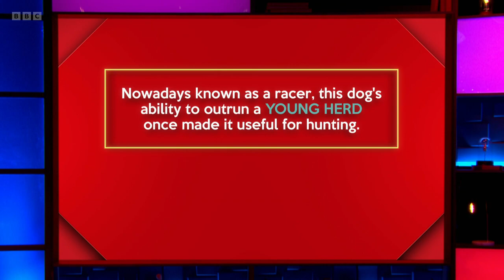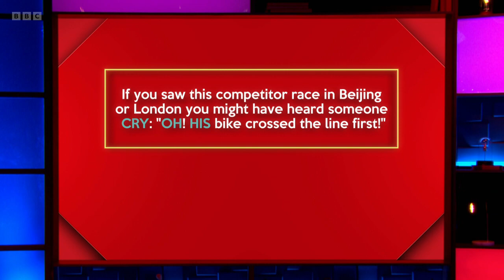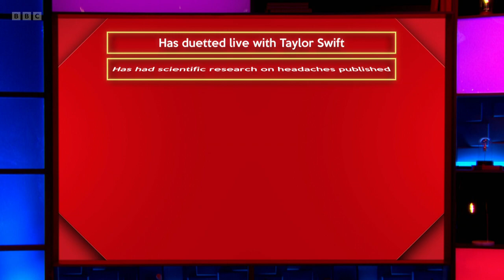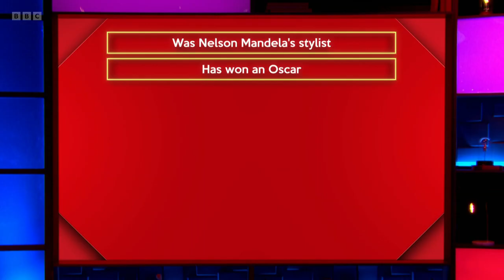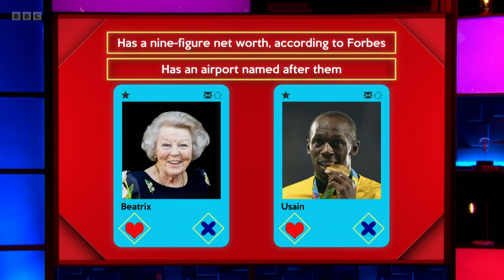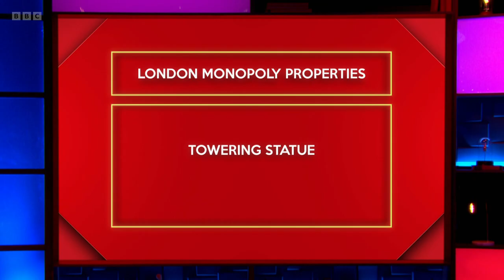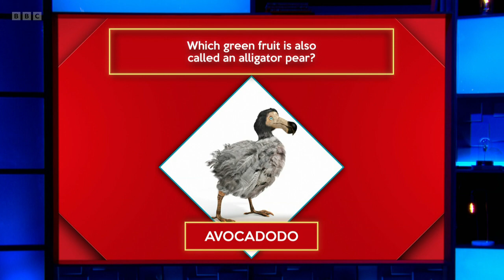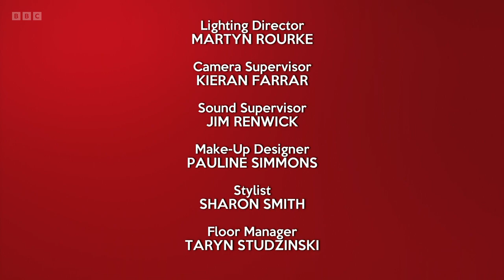Richard Osman's House of Games - S05E102 (08 Mar 2022)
Jennie McAlpine, Felicity Ward, Joe Pasquale, Ugo Monye

Every day this week, celebrity contestants Jennie McAlpine, Ugo Monye, Joe Pasquale and Felicity Ward take on a series of quiz rounds selected by the host, quiz legend Richard Osman.

Will the winning stars opt for the much-coveted House of Games decanter, or will they be tempted with the House of Games deckchair?

Series 5 Episode 102 (m00157p2) (hd)